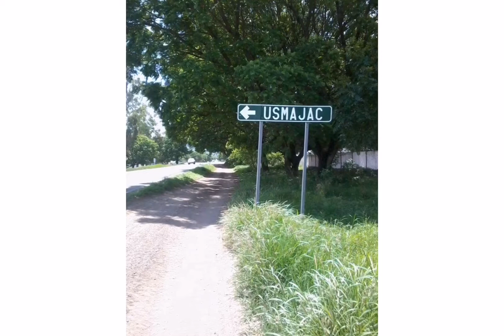MI PUEBLITO USMAJAC JALISCO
Amigos le comparto un poco de mi Pueblito Usmajac, en Jalisco